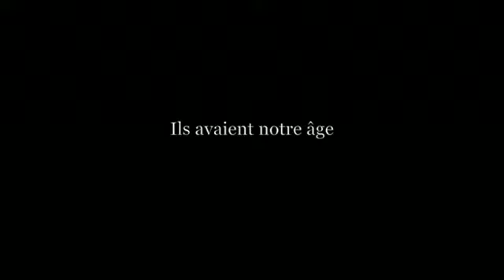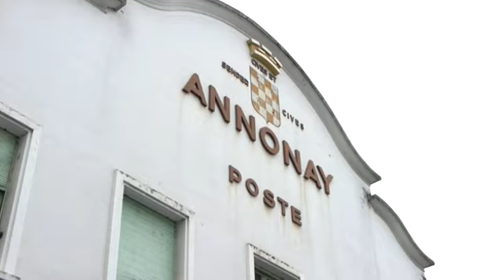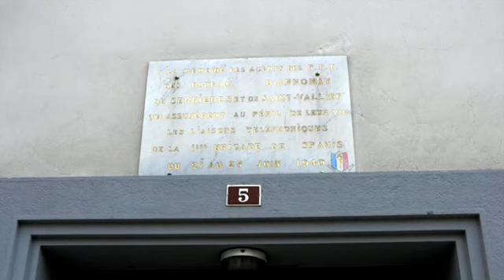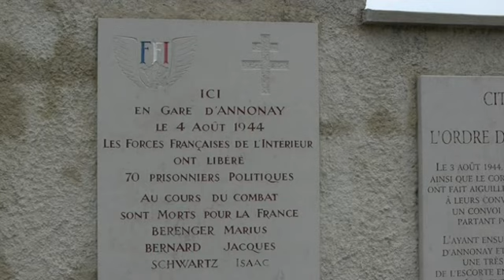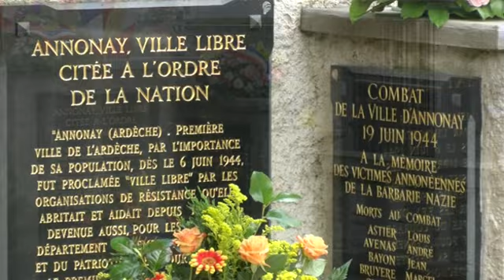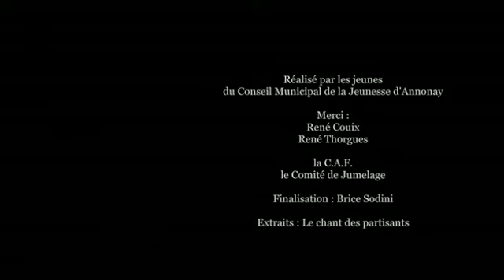CMJ : Ils avaient notre âge...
Témoignages d'anciens résistants annonéens